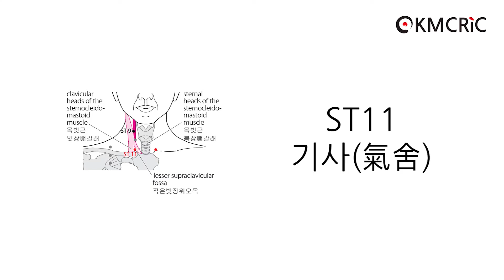ST11 기사 氣舍 Qishe (Eng sub) - KMCRIC WHO Standard acupoint DB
[부위]
목 앞부위, 작은빗장위오목(lesser supraclavicular fossa), 빗장뼈 복장끝(sternal end of the clavicle)의 위쪽, 목빗근(sternocleidomastoid muscle)의 빗장뼈갈래(clavicular head)와 복장뼈갈래(sternal head)의 사이 오목한 곳.

In the anterior region of the neck, in the lesser supraclavicular fossa, superior to the sternal end of the clavicle, in the depression between the sternal and clavicular heads of the sternocleidomastoid muscle.

[취혈]
저항을 받으며 머리를 반대편으로 돌리면 목빗근이 현저하게 드러난다.

Note 1: The sternocleidomastoid muscle is more distinct when the head is turned to the opposite side against resistance.
Note 2: ST11 is located superior to the clavicle, inferior to ST9.

[침구법]
- 直刺 0.3～0.5寸
- 斜刺 0.3～0.5寸